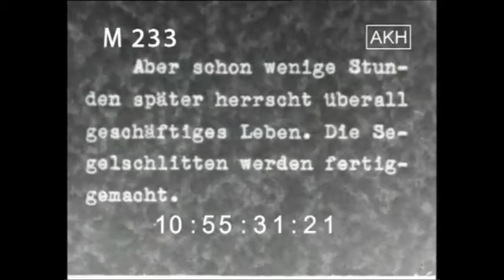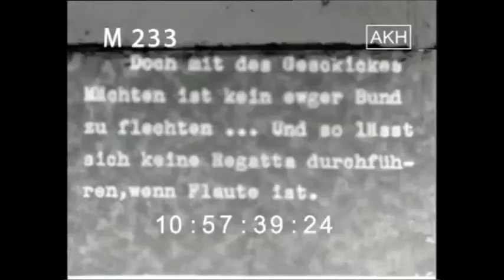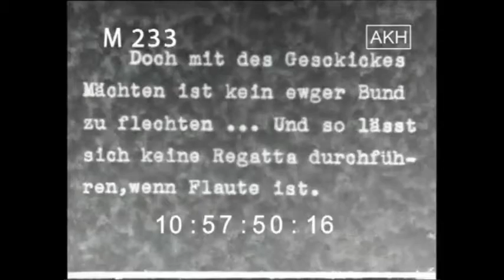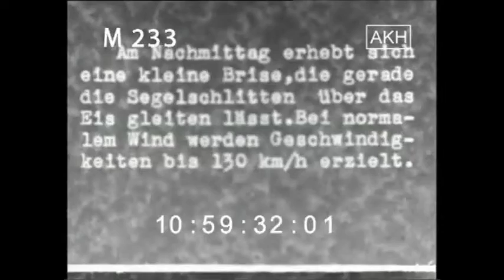Eissegeln - Bojery 1943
Filmy Karla Hoefffkesa - M0233
Giżycko i okolice - wczoraj i dziś. Podróż sentymentalna